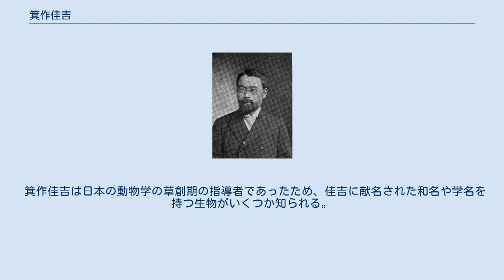箕作佳吉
箕作 佳吉（みつくり かきち、1858年1月15日（安政4年12月1日）- 1909年（明治42年）9月16日）は明治時代の日本の動物学者。
理学博士。
 津山藩医・箕作秋坪の三男。
菊池大麓は兄、箕作元八は弟。
江戸津山藩邸で生まれ、1870年（明治3年）慶應義塾に入学、1872年（明治5年）大学南校に学んだのち1873年（明治6年）に渡米。
ハートフォード中学からレンセラー工科大学で土木工学を学び、のちイェール大学、ジョンズ・ホプキンズ大学に転じ動物学を学ぶ。
その後英国・ケンブリッジ大学に留学。
 帰国後東京帝国大学理科大学で日本人として最初の動物学の教授となり、1888年（明治21年）理学博士、その後東京帝国大学理科大学長を務めた。
ほか、1883年（明治16年）5月から母校・慶應義塾にて後藤牧太、中村貞吉、印東玄得らと共に理学講習会を教授した。
動物分類学、動物発生学を専攻。
カキ養殖や真珠養殖に助言するなど水産事業にも貢献した。
 1907年（明治40年）頃より腎臓炎・脳溢血を患って静養していたが、次第に悪化して精神障害も発症した後、1909年（明治42年）に死去した。
 箕作佳吉は日本の動物学の草創期の指導者であったため、佳吉に献名された和名や学名を持つ生物がいくつか知られる。